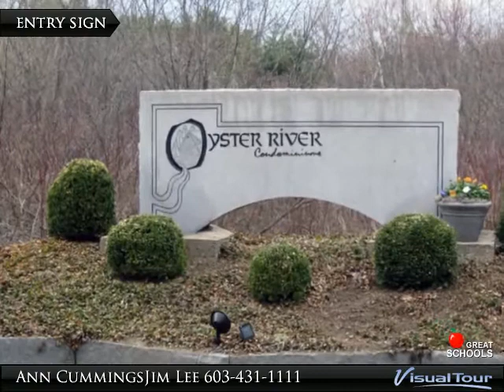Welcome home to peaceful country living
Welcome home to peaceful country living here in this lovely 2-story condo in Lee! Pretty wooded setting, small complex, easy access to commuter routes, UNH, Portsmouth, and beaches. Nice eat-in kitchen, large living room with fireplace and wood floors. Sliders leading to private deck and beautiful wooded views. Two bedrooms upstairs. Full bath up, half bath on 1st floor. Full basement can easily be finished off for additional living space, great storage space, and laundry hook-ups. Parking includes a one-car attached garage, and space for 2-3 cars in your own driveway.

Presented By:
Ann Cummings Jim Lee, RE/MAX By The Bay